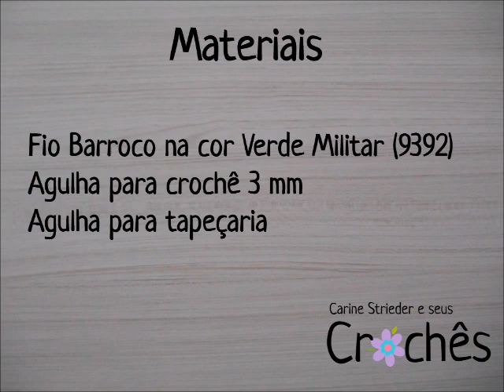Folha Tripla em Crochê por Carine Maria Strieder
Veja neste vídeo a artesã Carine Maria Strieder ensinando passo a passo como fazer uma versátil Folha Tripla em Crochê, que poderá ser usada como aplique ou no acabamento de diversas peças.